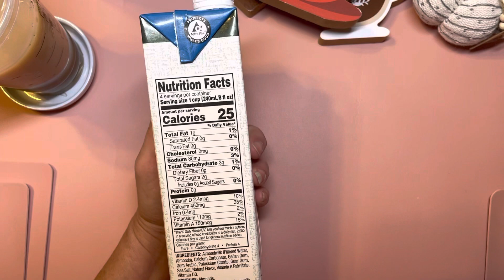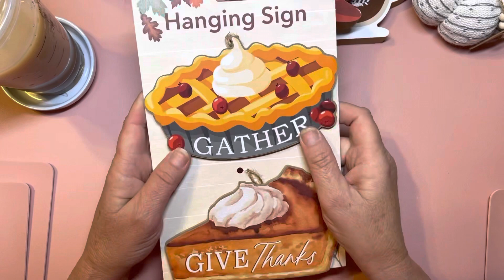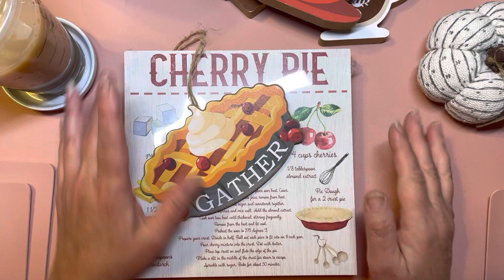NEW! Dollar Tree WISHLIST items FOUND!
NEW FALL decor items at Dollar Tree! Wishlist items found!
Happy teatuesday hosts @lifewithpatti9531 and Kathy
check out what's heading to DT for autumn decor / tier tray / coffee bar!